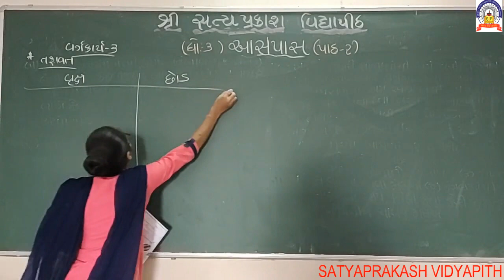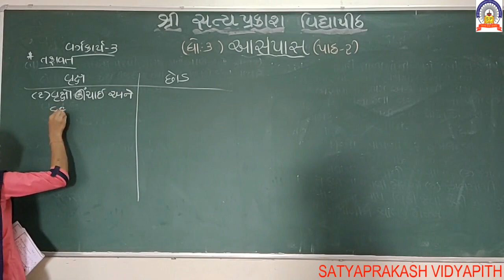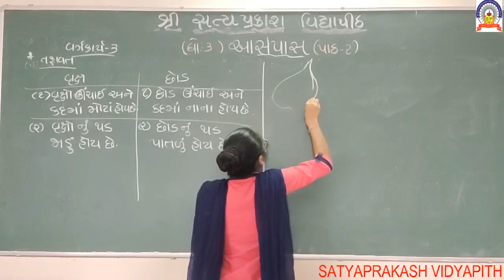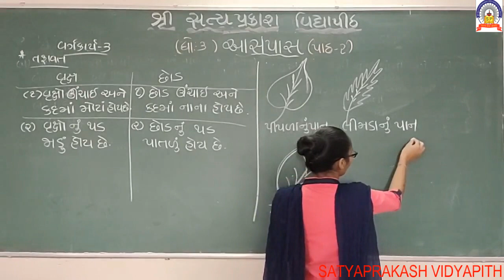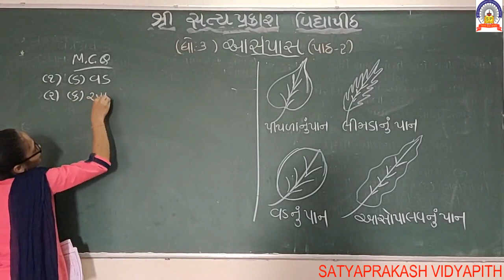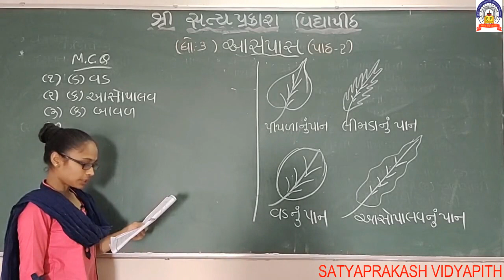std 3 AASPASS path 2 part 2 21 7 2020